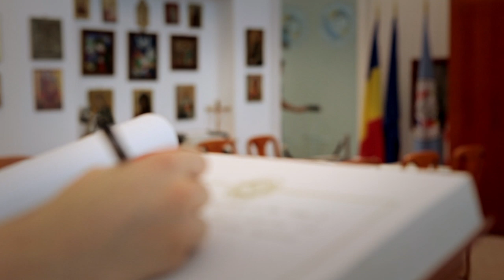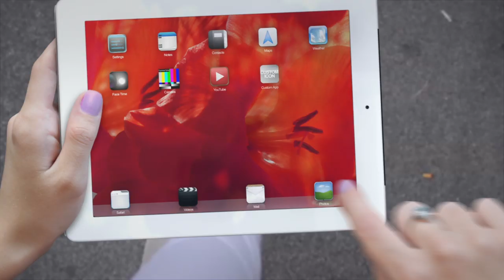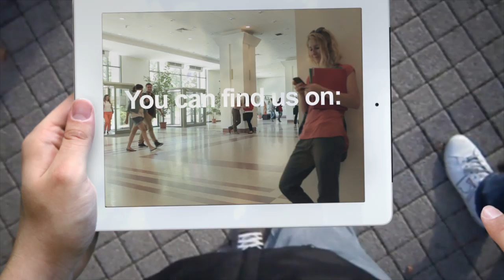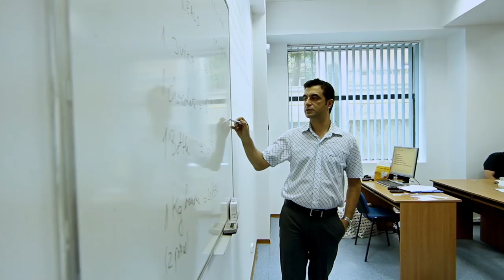Romanian-American University presentation video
Presentation of the Romanian-American University facilities, staff and opportunities.